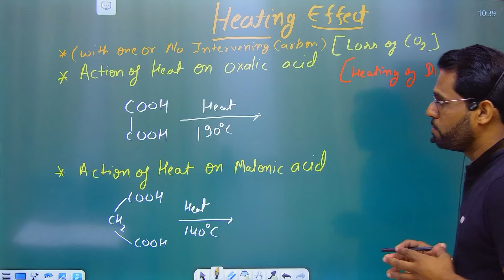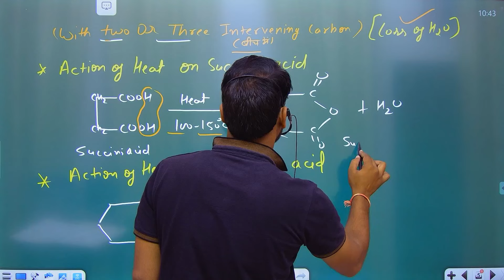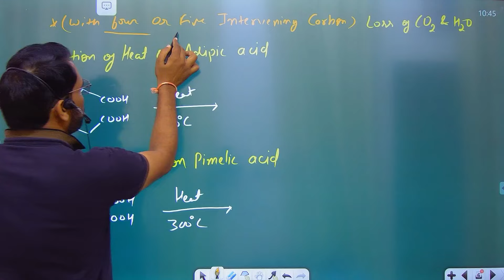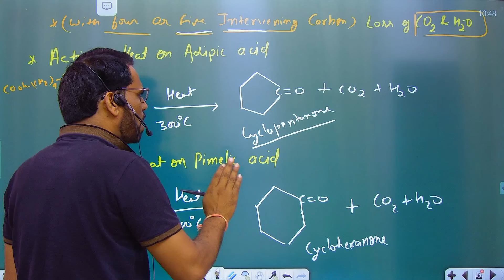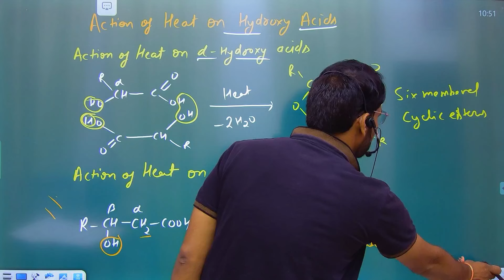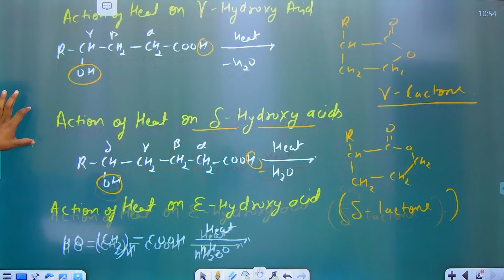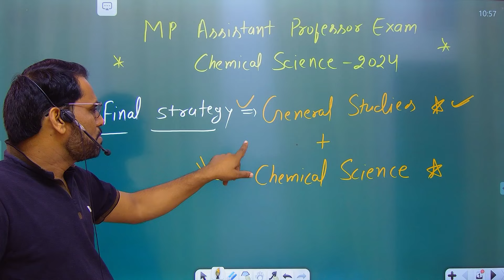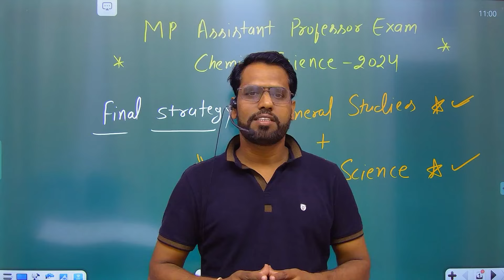MP Assistant Professor Chemical science || MP SET Chemical Science Exam 2024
dhangar chemistry lectures

Assistant Professor/SET Exam
Chemical Sciences New batch Admission